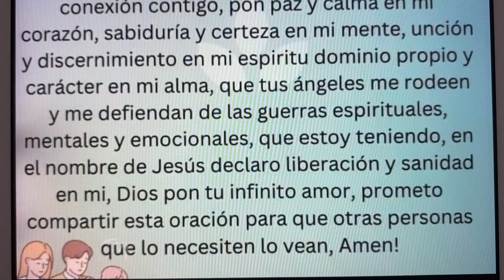Ya oraste hoy ? 🙏🏻 no ? Haz esta oración conmigo 🙏🏻